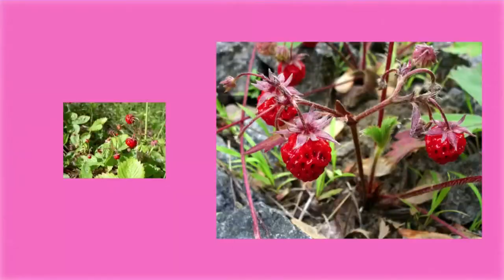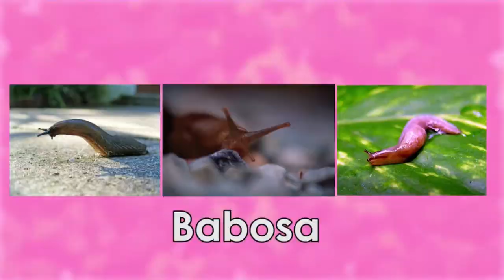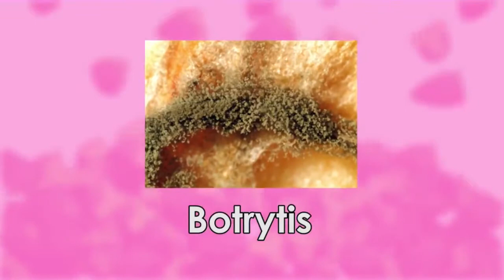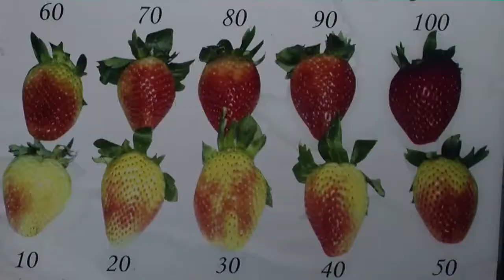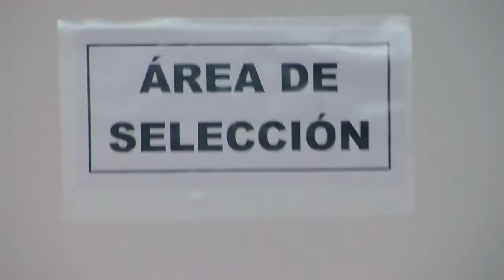How To Grow Strawberries TvAgro By Juan Gonzalo Angel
Strawberry cultivars vary widely in size, color, flavor, shape, degree of fertility, season of ripening, liability to disease and constitution of plant.On average, a strawberry has about 200 seeds on its external membrane. Some vary in foliage, and some vary materially in the relative development of their sexual organs. In most cases, the flowers appear hermaphroditic in structure, but function as either male or female.For purposes of commercial production, plants are propagated from runners and, in general, distributed as either bare root plants or plugs. Cultivation follows one of two general models—annual plasticulture, or a perennial system of matted rows or mounds.Greenhouses produce a small amount of strawberries during the off season.

The bulk of modern commercial production uses the plasticulture system. In this method, raised beds are formed each year, fumigated, and covered with plastic to prevent weed growth and erosion. Plants, usually obtained from northern nurseries, are planted through holes punched in this covering, and irrigation tubing is run underneath. Runners are removed from the plants as they appear, in order to encourage the plants to put most of their energy into fruit development. At the end of the harvest season, the plastic is removed and the plants are plowed into the ground. Because strawberry plants more than a year or two old begin to decline in productivity and fruit quality, this system of replacing the plants each year allows for improved yields and denser plantings. However, because it requires a longer growing season to allow for establishment of the plants each year, and because of the increased costs in terms of forming and covering the mounds and purchasing plants each year, it is not always practical in all areas.